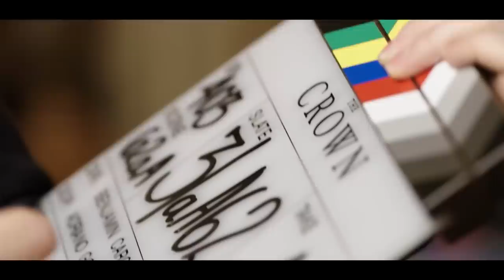The Crown Season 5 | First Look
Season 5 of Netflix's 'The Crown' is coming and the first image of star Imelda Staunton as Queen Elizabeth II has been released. Jonathan Pryce will also star as Prince Philip, Elizabeth Debicki as Princess Diana and Lesley Manville as Princess Margaret.